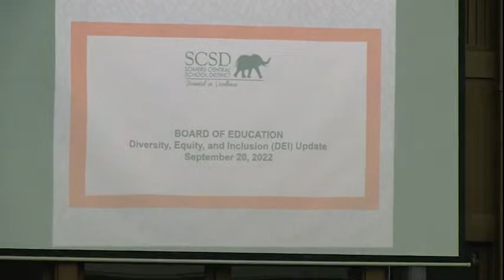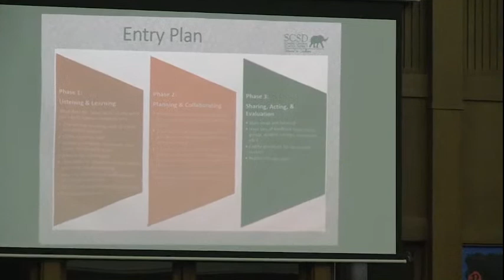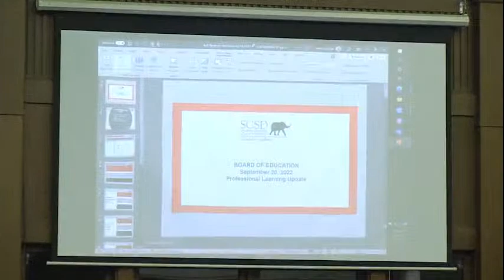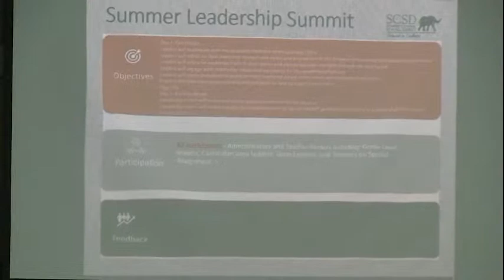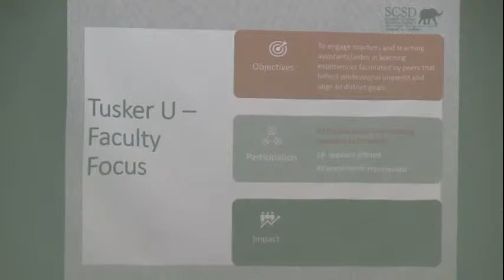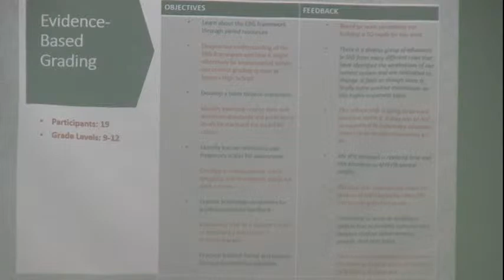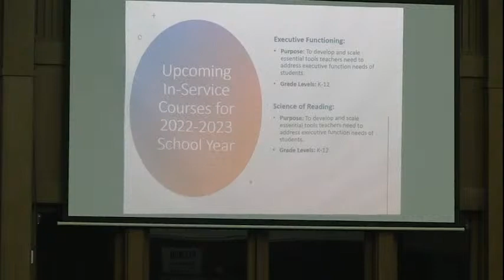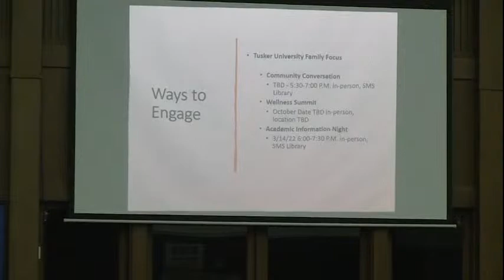Somers Central School District Board of Education Meeting September 20, 2022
9/20/22 B.O.E. Meeting